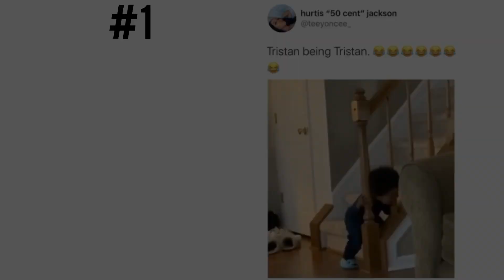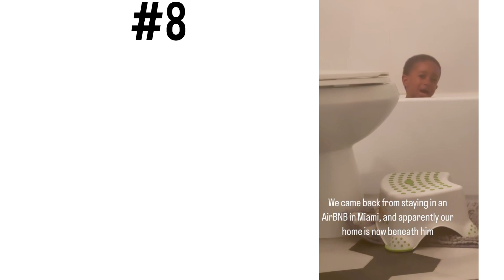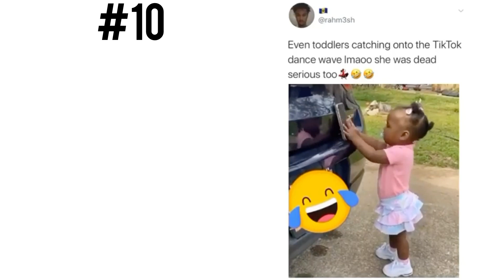BLACK BABIES Vides Compilation #97 | Black Baby Goals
To get hair fibers and support a black-owned business by a black dad

blackbabygoals on Instagram 🧡